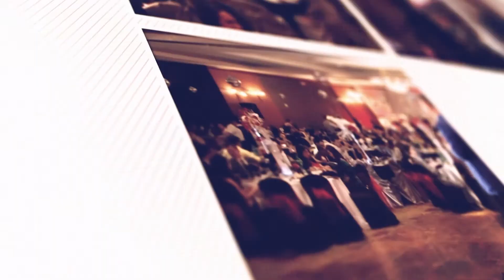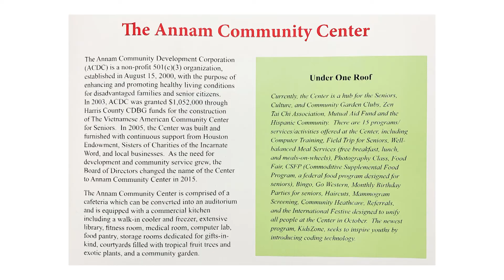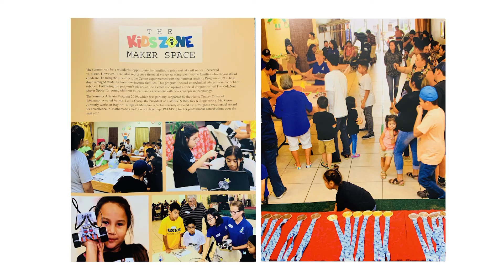VIETV PSCD Mung Xuan Canh Ty Trung Tam Viet My NW